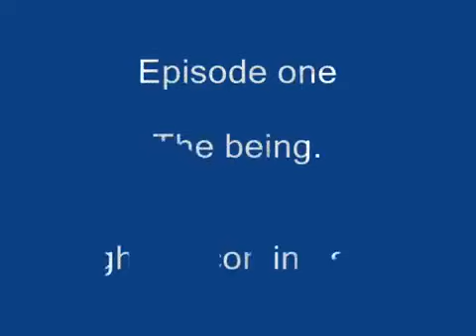Whitetail's history title opening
My first title opening! ^^! Btw! I kind of failed at trying to bend Whitetail's legs as she ran. XD. I had to use Audio Swap because the Audio I picked did not work. So the song may not fit.